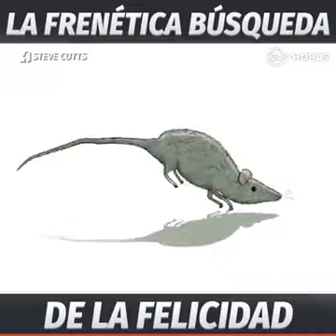LA FRENETICA BUSQUEDA DE LA FELICIDAD